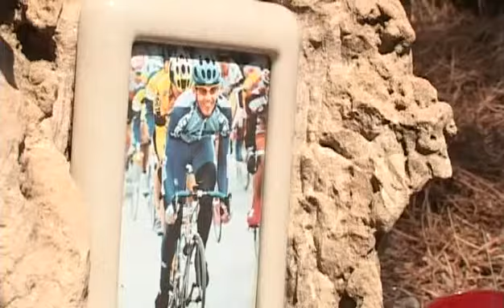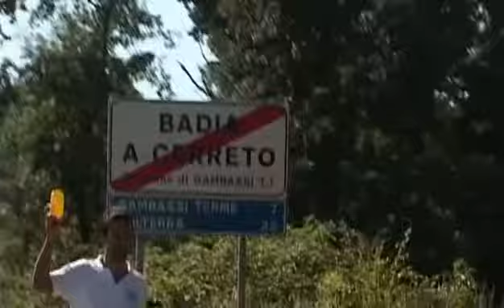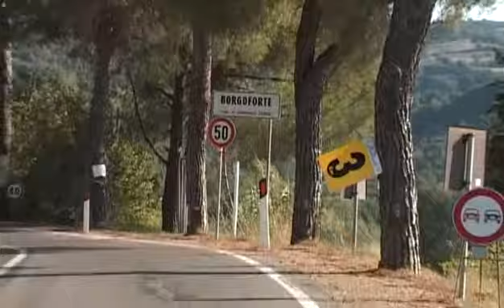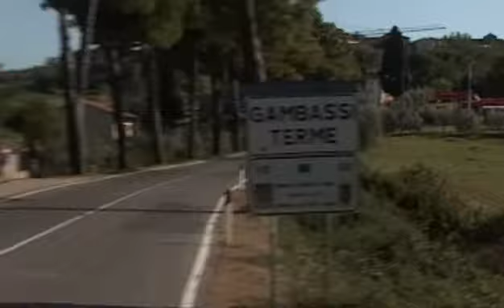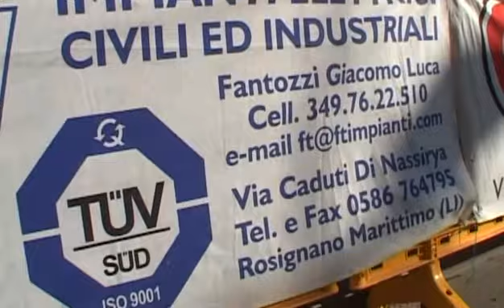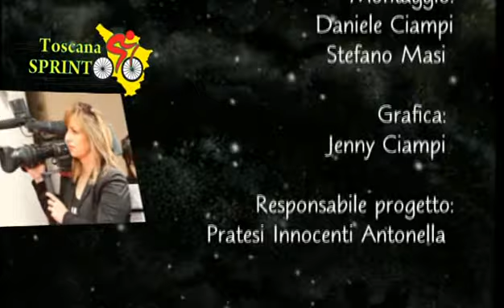43° Gp Chianti Colline D'Elsa (23/08/2011)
43° Gp Chianti Colline D'Elsa (23/08/2011)
23/08/2011